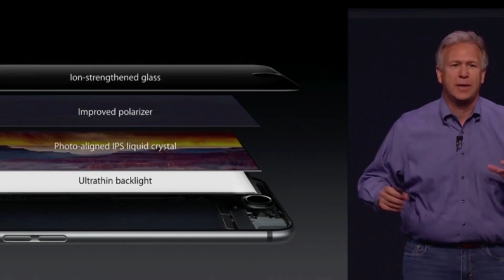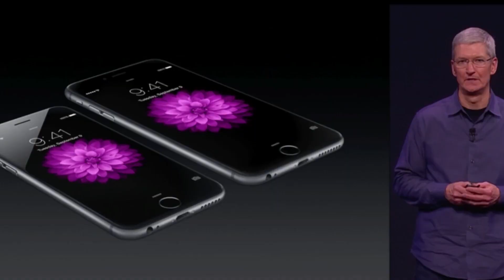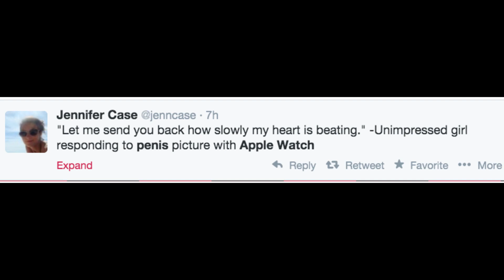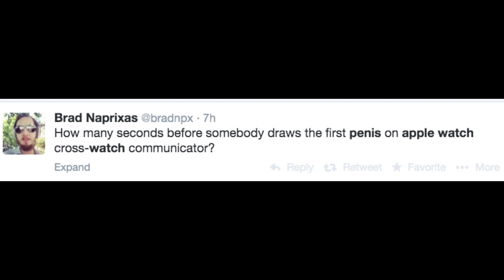Apple Watch: The Musical ♫ | Song A Day || Video by Jonathan Mann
I Have an Instagram pages with 250k+ followers from all around the world, by which we can promote your product on page with swipe up link story or story tag, also I will post on my Instagram feed and along with link in bio and by this way you will get more traffic on your store/ website which will help you to promote your business to next level. With our shootouts, we guarantee your Instagram account will get the exposure it deserves.